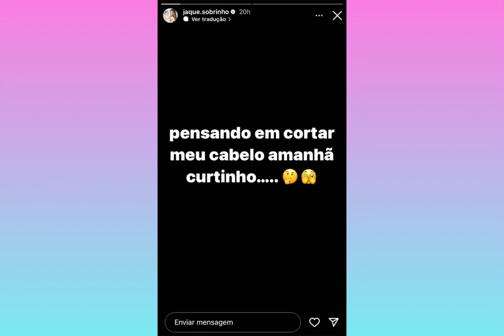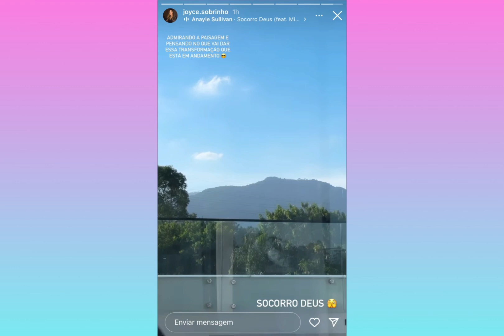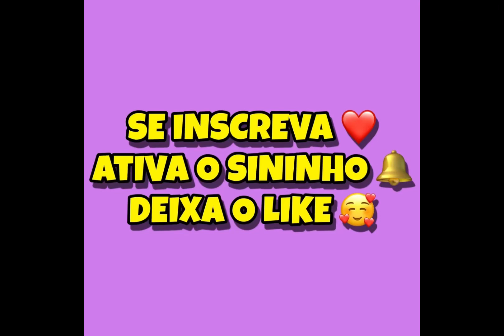JAQUE CORTOU O CABELO CURTINHO E FEZ UMA TRANSFORMAÇÃO RADICAL + A MÃE DELA NÃO GOSTOU 😱